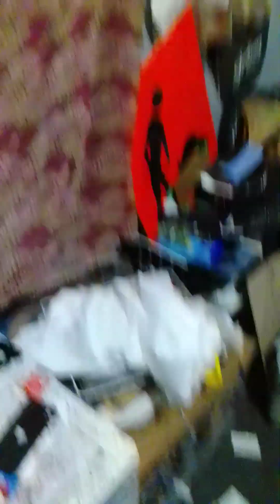©️ jingles for Bills 🤔 + ©️yet unreleased bootfootbootleg+Travis Buckle like i